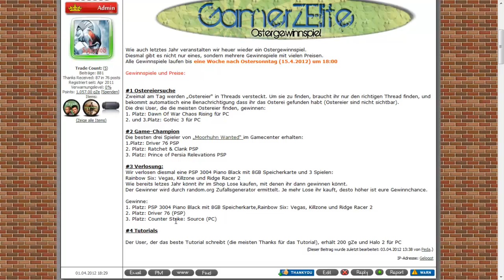Gothic 3 und Dawn of War zu gewinnen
Weiters gibt es zu gewinnengewinnen gibt es:
- PSP 3004 piano black mit 8 gb und 3 Spielen
- 5 PSP spiele
- 2x Gothic 3
- Dawn of War Rising
- Halo 2